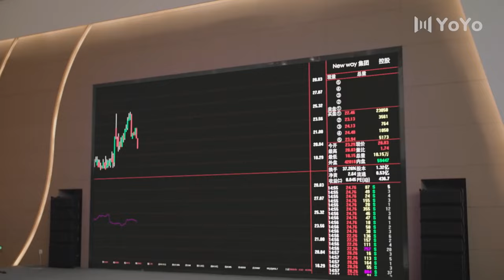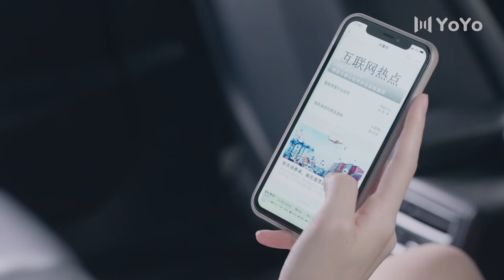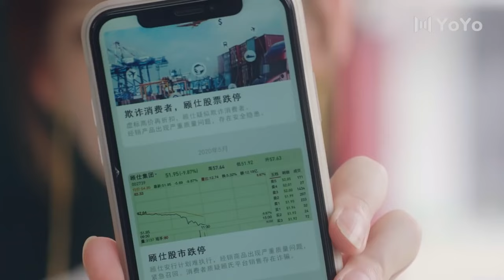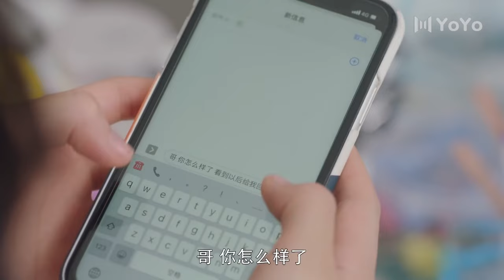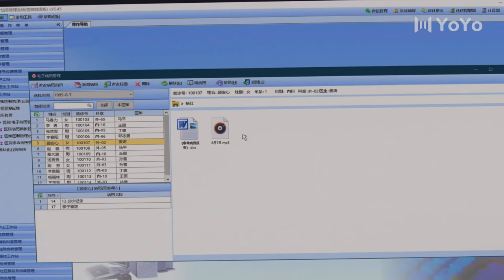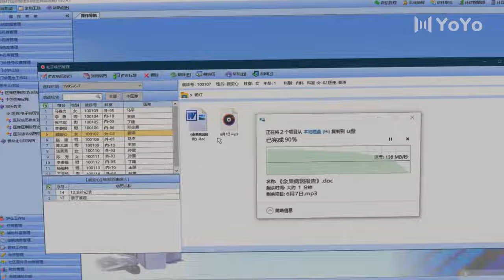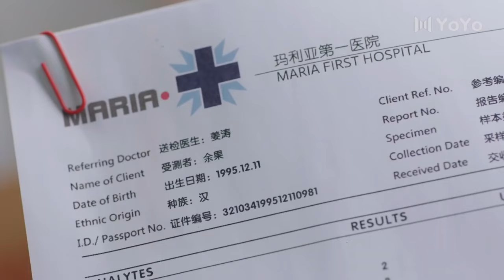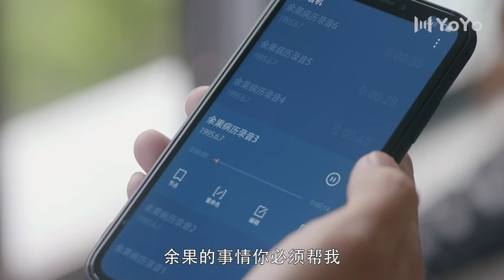The beautiful woman dances in a bath towel, and the boss looks so horny💗 | sweet urban drama | love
Drama title：一不小心捡到爱